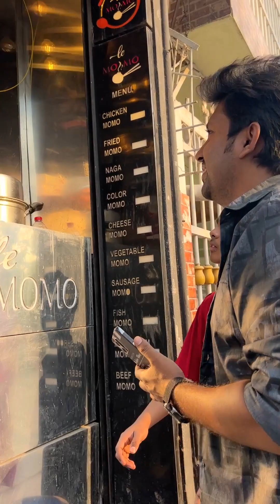মম নাকি মায়ের হাতের খাবার